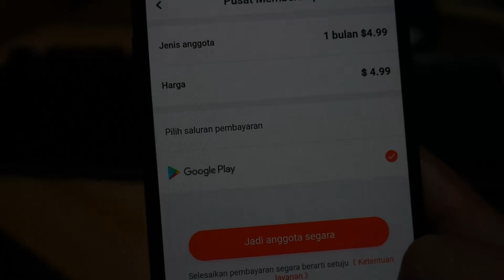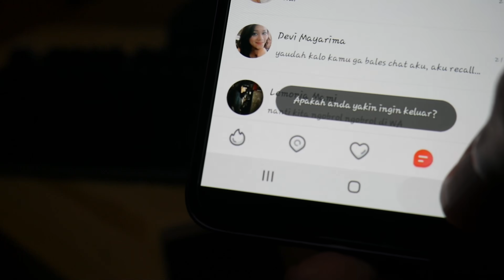Lamour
lamour app free chat kaise kare indonesia...

Lamour of Love throughout the World!